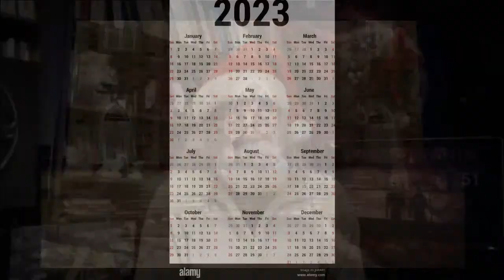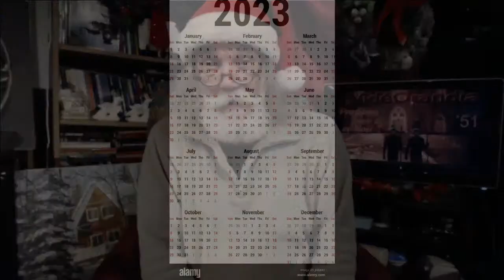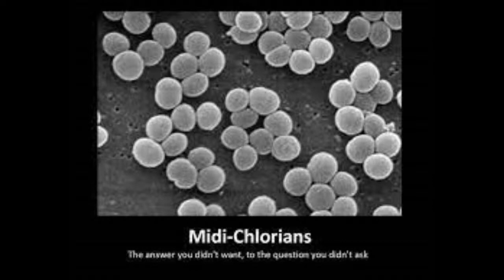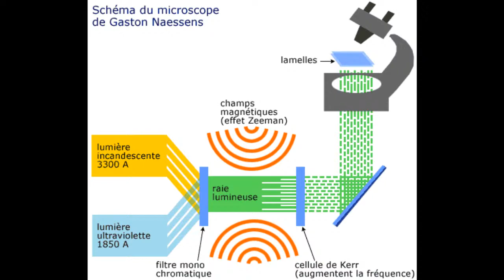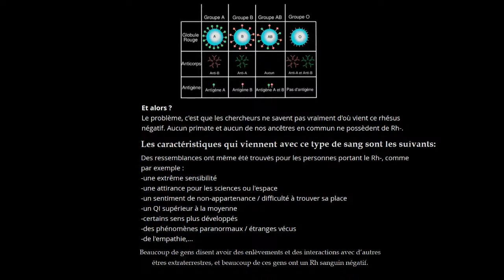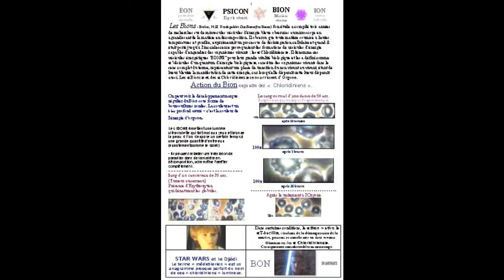PROFITONS BIEN DE CE NOËL ! Richard Glenn pour ÉSOTÉRISME EXPÉRIMENTAL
Bienvenue à ce petit rendez-vous du samedi soir avant le grand rendez-vous de 2023 !
ÉSOTÉRISME EXPÉRIMENTAL